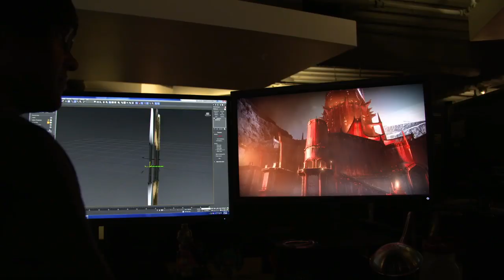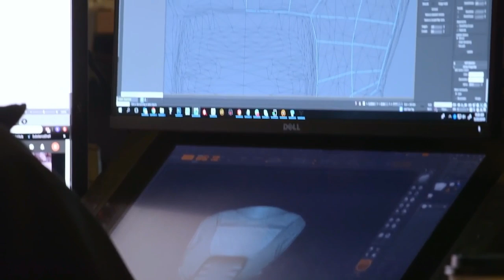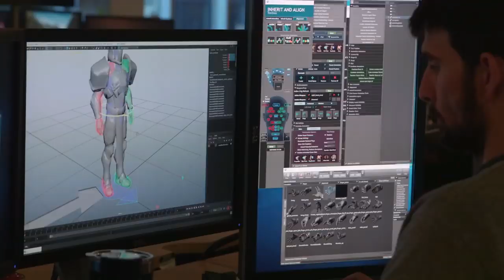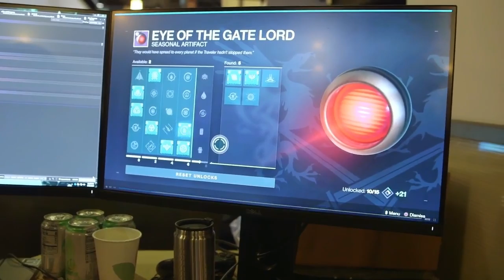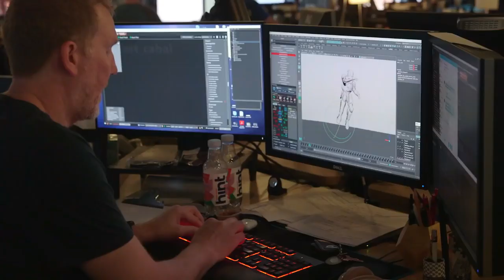PvP en BASTIÓN DE SOMBRAS | CROSSAVE | NERF QUEST SOLSTICIO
Hola, Dudes!
Tenemos nuevas noticias sobre muchas cosas, es hora de ponerse al corriente.